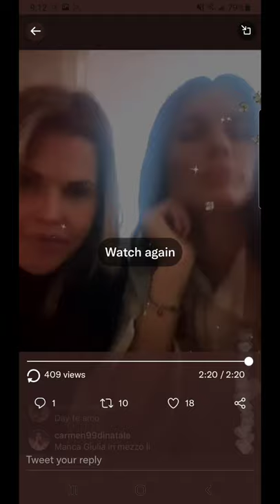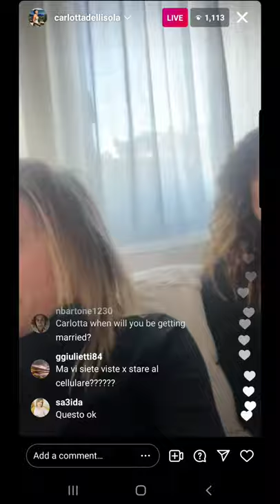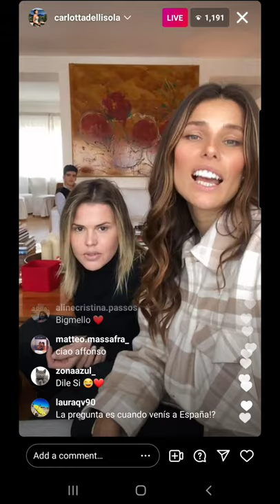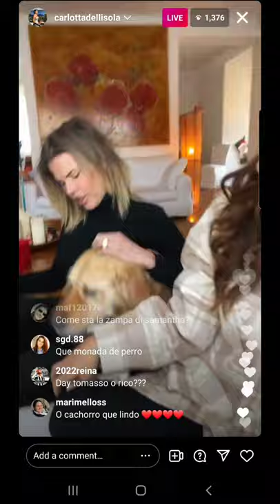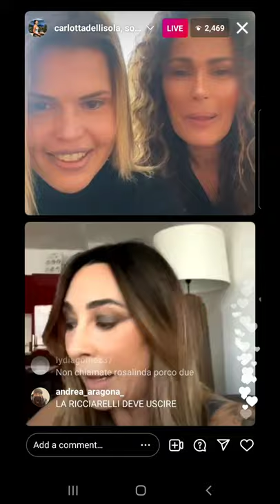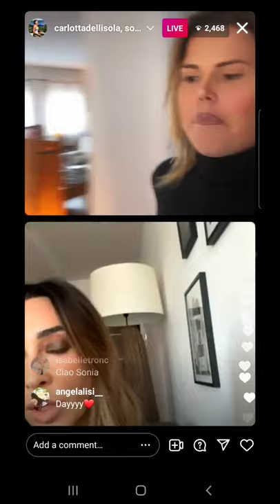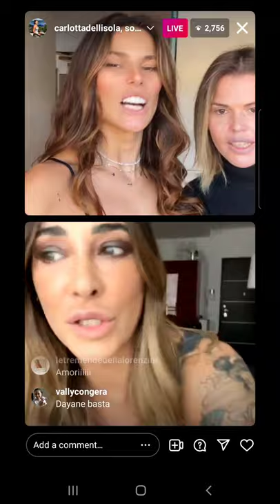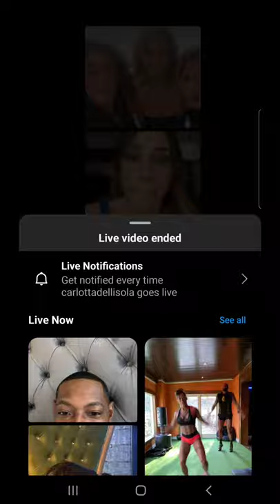Dayane Live w/ Carlotta, Samantha, Sonia and Guilia. Sam Called Rosalinda (Dayane reaction)